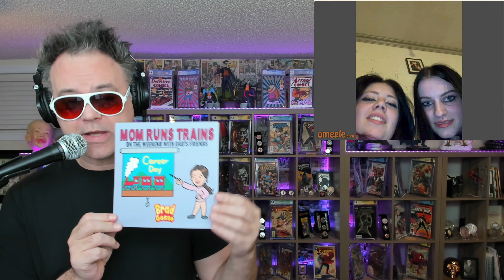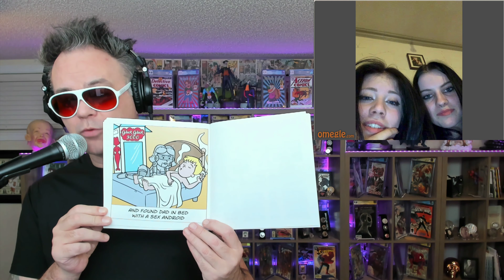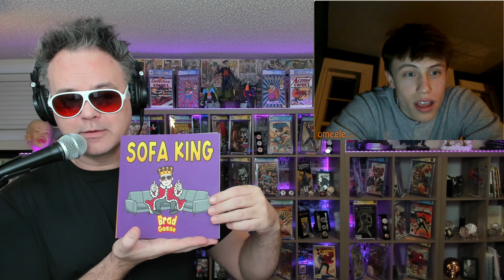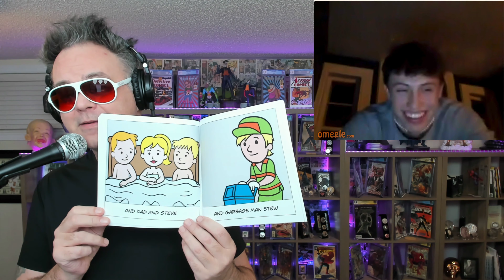[NEW BOOKS] Try Not To Laugh Challenge: Dark Humour Books On Omegle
Reading dark humour books out loud to strangers on a video chat website called Omegle.com. Watch as they read words that some people may find offensive and dark humour that may shock or even disgust some people.

This channel is dedicated to reading dark humor books to strangers on a video chat website called Omegle.com while they try not to laugh! If you want to watch funny people try not to laugh while reading dark humor books, then you're in the right place.

I read all kinds of dark humor books for this channel including “Dad’s a Cuck”, “Cucumber Curtis: Can”’t Come To Dinner” and many more. This is the ultimate dark humor YouTube channel, if you love dark humor books and you love watching people try not to laugh, then this is the channel for you.